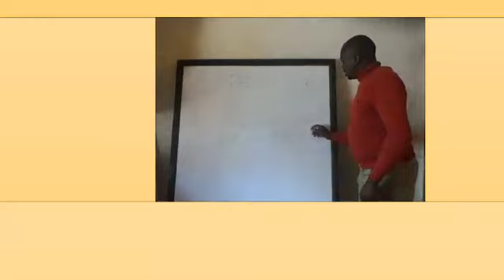ENCOURAGEMENT IS A KEY FACTOR IN SUCCESS PROCESS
Encourage, empathy and Enthusiasm is key element in any success process. Every team player needs attention, love and understanding